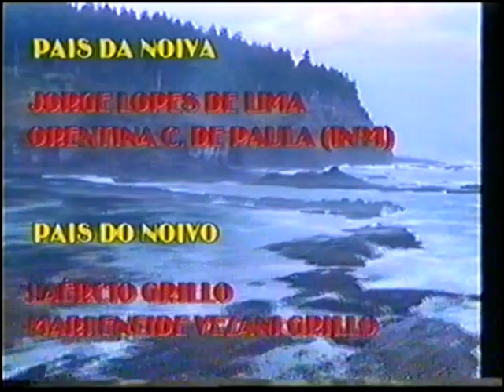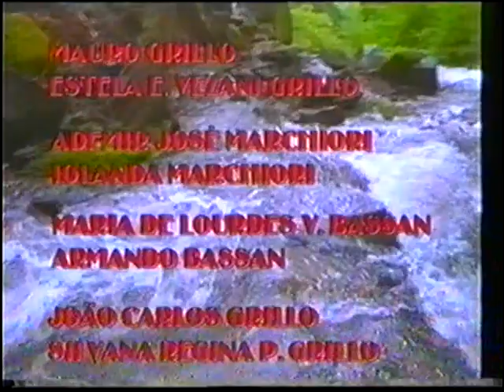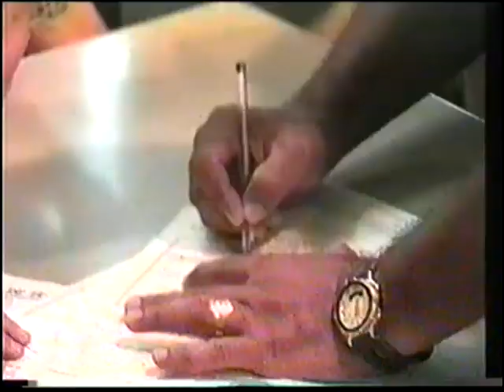Cristiano e Jussara - Cerimônia de Casamento - Matriz Santana - Data 08-12-1999